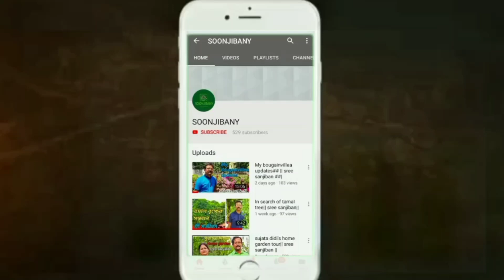potted rudraksh plant is blooming.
রুদ্রাক্ষ গাছ সাধারণত সমুদ্র তল থেকে অনেক উচুতে ভালো জন্মায় । কিন্তু আমাদের বাগানের  টবের মধ্যে
হওয়া এই রুদ্রাক্ষ গাছ গুলোতে ফুল এসেছে। এবারে রুদ্রাক্ষ ফল পাওয়া যায় কিনা সেটাই দেখার ।
রুদ্রাক্ষ দেবাদীদেব শিবের  নামের সঙ্গে জড়িত, তাই আমরা নদীয়ার শিব নিবাসে শিব মন্দিরে গিয়েছিলাম রুদ্রাক্ষ গাছের সন্ধানে।